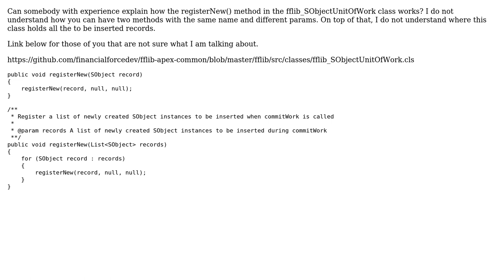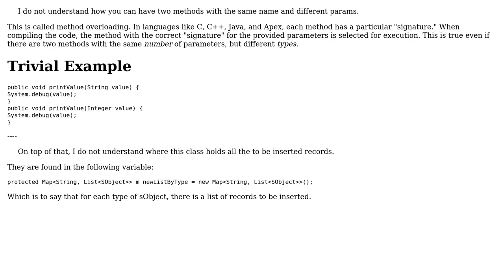Salesforce: Unit Of Work Pattern Financialforce (2 Solutions!!)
Salesforce: Unit Of Work Pattern Financialforce

With thanks & praise to God, and with thanks to the many people who have made this project possible! | Content (except music & images) licensed under CC BY-SA | Music | Images & others | With thanks to user sfdcfox user Matthew Metros user Bryan Anderson and the Stack Exchange Network Trademarks are property of their respective owners. You are responsible for your own actions.